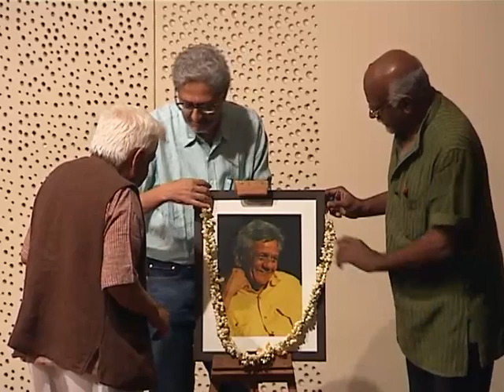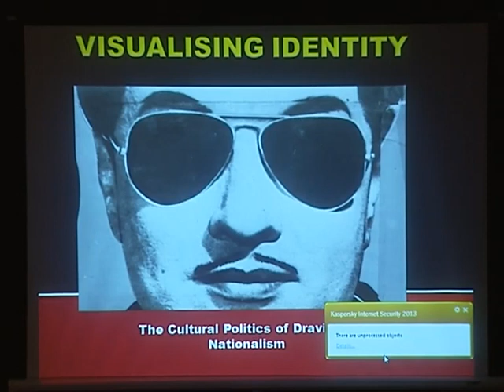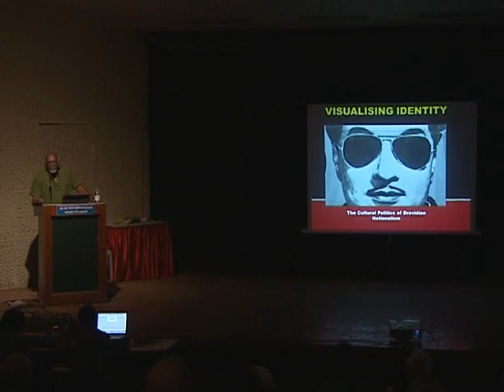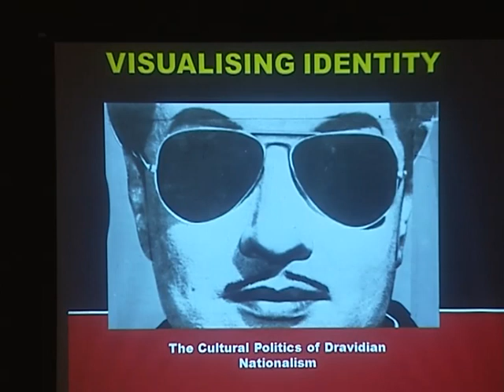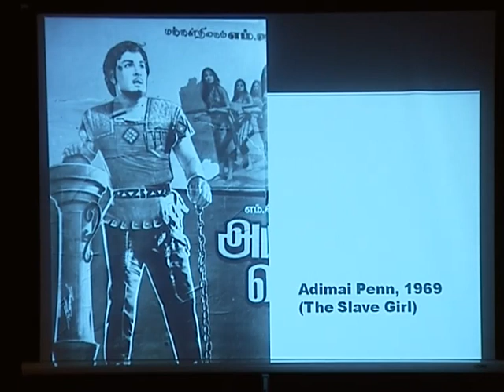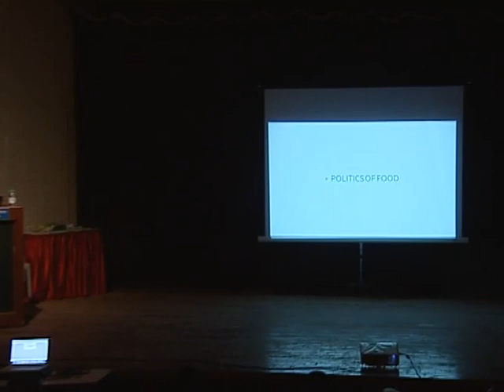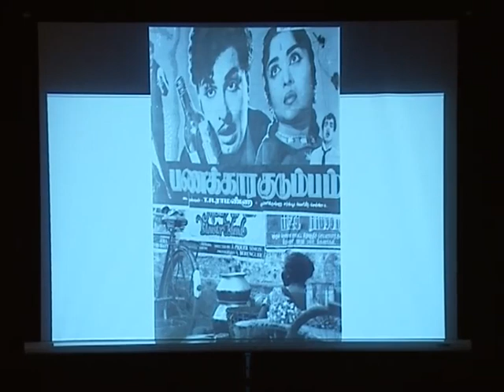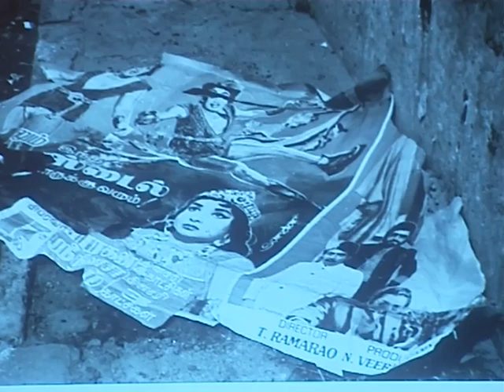Sadanand Menon - Ram Bapat Memorial Lecture 2013